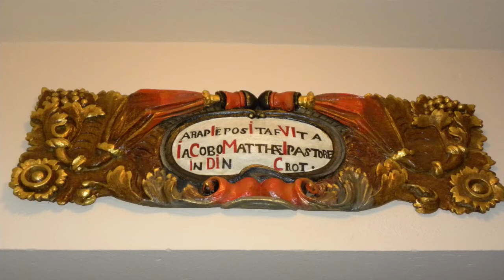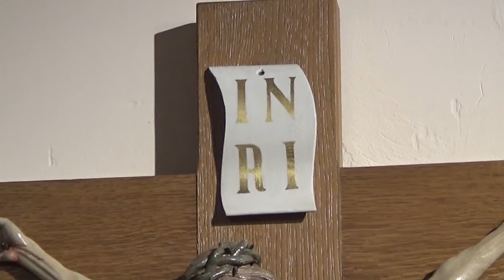L'église rénovée de Mecher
Présentation de l'église de Mecher, après sa rénovation 2014